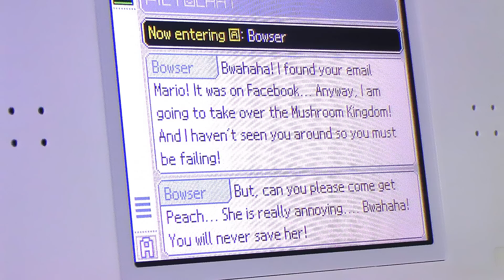Super Mario Fables - Stay and Seek (Ep. 5)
Toadette finds Mario and gang with a massive request!